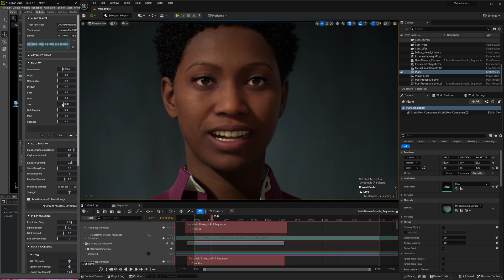NVIDIA Omniverse Audio2Face to Metahuman with ChatGPT and TTSMaker - 4K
Test NVIDIA Omniverse Audio2Face 2023.1.1 and Unreal Engine 5.2 Metahuman Example Project with an OpenAI ChatGPT generated text and text2audio with TTSMaker